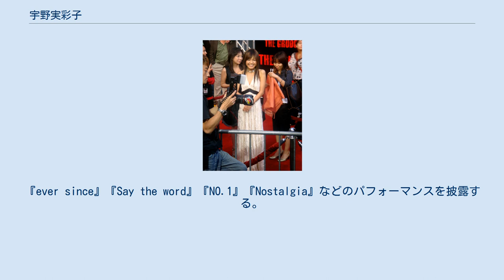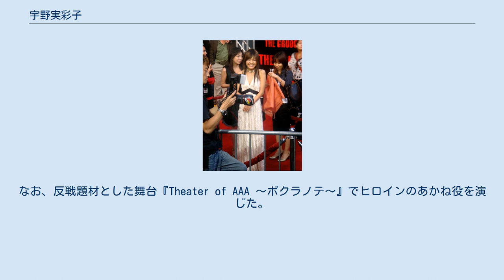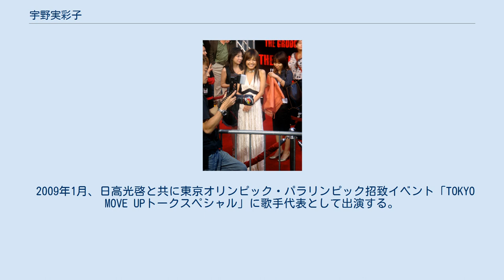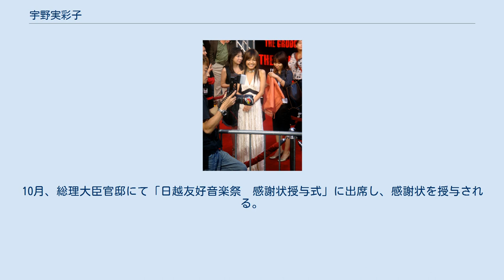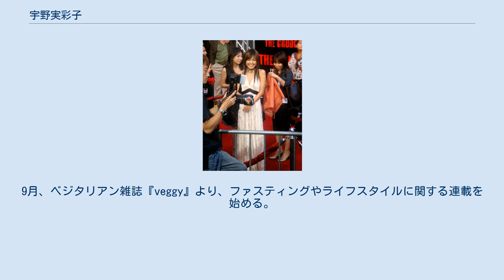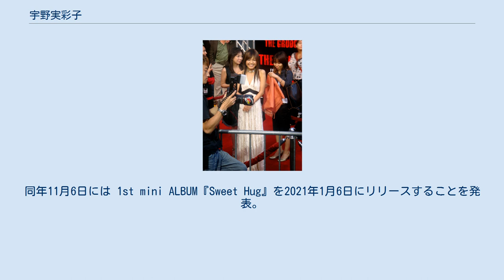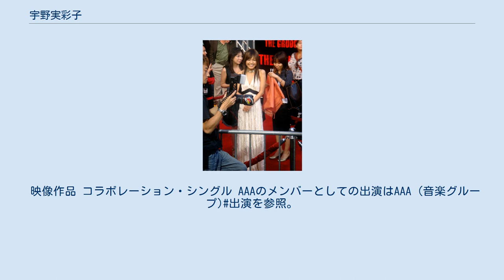宇野実彩子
宇野 実彩子（うの みさこ、1986年7月16日 - ）は、日本の歌手・女優、YouTuber。
 エイベックスに所属する男女混合パフォーマンスグループAAA（トリプル・エー）のメンバー。
ソロとしても活動をしている。
東京都出身。
血液型はO型。
身長160cm。
食事・健康・美容に関する生活の公認ファスティングカウンセラーとしても活動している。
 1986年（昭和61年）7月16日東京都杉並区に、教師である母と、北海道小樽市出身の父の次女として生まれる。
10歳上の兄と8歳上の姉がいる。
宇野の姉が「安彩子（あさこ）」という名前で、それにちなみ「実彩子（みさこ）」と名付けられる。
厳しい家庭教育を受けていた。
小、中、高までは白百合学園に通う。
大学は中退している。
 3歳の頃、兄姉の趣味の影響を受け、西洋音楽やダンスに触れている。
幼い頃は自分に自信がなく人前に出るのが苦手だったが、小学2年生から読書感想文やダンスなど表現することに積極的になる。
マイケル・ジャクソンのファンになり、英語にも興味を持ち、翻訳付きの英語漫画を繰り返し読んでいた。
小学5年生の夏休みに世界各国の子供が集まるドイツのサマーキャンプに参加。
 小学6年生の頃、ASAYANオーディションに合格した鈴木亜美を見て、芸能人に憧れ、オーディションを受けるが不合格。
学生生活に戻る。
中学3年生のとき、イギリスに1か月半留学、ホームステイする。
イギリスを留学先に選んだ理由のひとつは、本場のミュージカル『CATS』を見るため。
「さすが本場、さすがプロ。言葉は分からなくても、感動をくれる」と感銘を受ける。
 中学生のころからいくつかオーディションを受ける。
高校1年生になり、友達に「夏休みの記念に」と勧められ、エイベックスオーディション2002に応募する。
『ever since』『Say the word』『NO.1』『Nostalgia』などのパフォーマンスを披露する。
最終選考ではボーカル部門でA2ランク5位になり、合格を果たす。
以後、エイベックス・アーティストアカデミーでレッスンを受ける。
両親の助言で3年間の厳しいレッスンと学業を両立させた。
2003年5月、SweetSのオーディション最終候補メンバーから落選。
レッスンを受け初めて1年後、のちのAAAの男性メンバーと合流。
2年目にスタッフからAAA結成に誘われる。
 ハリウッドデビュー映画『呪怨 パンデミック』プレミアショー（2006年）にて 2005年7月放送の フジテレビドラマ『スローダンス』のサウンドトラックにゲストボーカルとして参加。
同年9月14日にAAAシングル『BLOOD on FIRE』の女性リードボーカルとしてデビュー、雑誌やラジオ、テレビなど各方面で活動を始める。
末吉秀太、伊藤千晃、與真司郎と共に『彼らの海・VIII -Sentimental Journey-』でテレビドラマ初出演。
なお、反戦題材とした舞台『Theater of AAA 〜ボクラノテ〜』でヒロインのあかね役を演じた。
 2006年、ハリウッド映画『呪怨 パンデミック（英題:The Grudge 2）』に女子高生・ミユキ（Miyuki）役で出演。
プロデューサーの一瀬隆重は「英語力と演技力があってキュートな子がなかなかいなくて、諦めかけていた時に出会った」と述べている。
演技で英語の発音が良すぎたため、「アメリカンスクールに通う日本人らしくない」と指摘され、録り直しとなる。
ソロデビュー曲となった主題歌『End of This Way』では英語詞の作詞も担当した。
また日本で公開された際、自らの役の日本語吹替を担当した。
 2007年10月、ダンスを題材とした2008年度上半期のNHK連続テレビ小説 『瞳』で主人公の親友・遠藤恵子役を務める。
その後、エイベックス創立20周年記念ショートドラマ『音女』に参加した。
 2009年1月、日高光啓と共に東京オリンピック・パラリンピック招致イベント「TOKYO MOVE UPトークスペシャル」に歌手代表として出演する。
この頃、精神的に疲れ、かつ運動神経の悪化に繋がり、ライブ会場や生活の中でよく転びそうになる。
 2010年2月、初フォトブック『UNO』が発売され、私生活や初水着の写真などを披露。
5月...